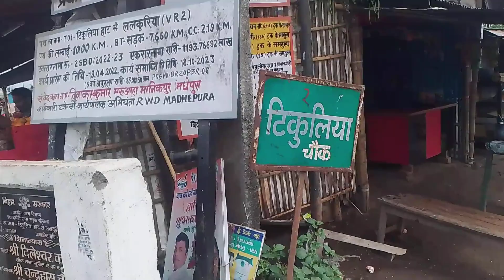Ruptara घर कहाँ है /proof के साथ @ruptaravlogs @RKRAJAFun Ruptara vlogs daily vlogs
धर्मेन्द्र जुली रूपा तारा के घर पे गया व्लॉगस बनाने के लिए
ruptara vlogs video
ruptara vlogs
Ruptara vlogs
Daily ruptara

Ruptara Love story
Mr vikesh barood